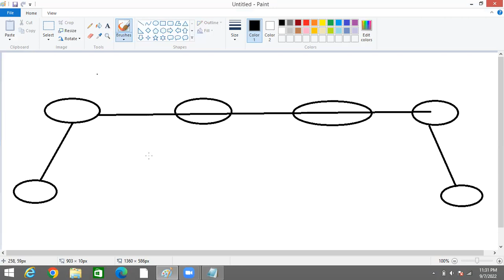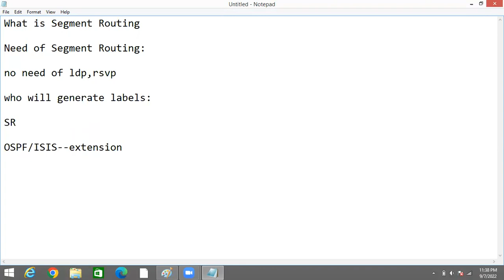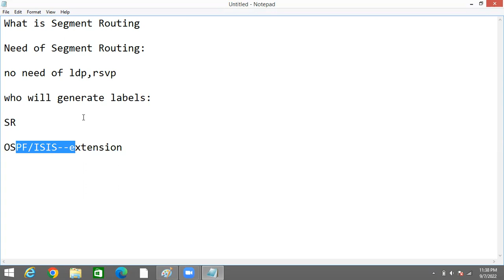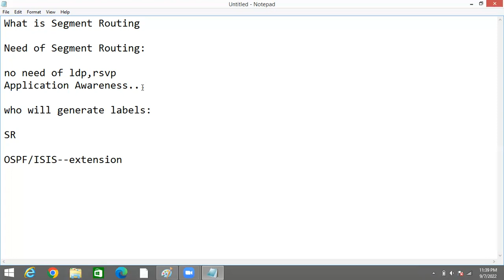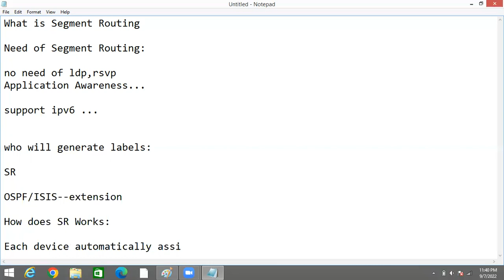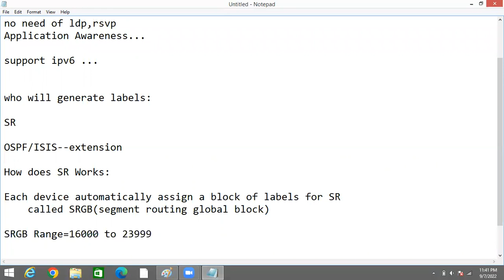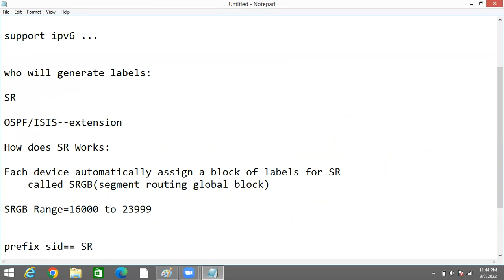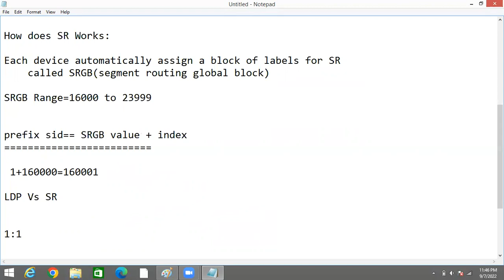SR-Part-1-Need of Segment Routing-working,Prefix-Sid||Node Sid|| SRGB ||LDP Vs SR||Adjacency SID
No need of extra protocols (incase of SR)
No need of LDP
No need of RSVP (MPLS TE)
Router having alot of overhead with ldp/rsvp and their prospective configs.

SR--
Each box automatically assign a block of labels for SR called SRGB
Prefix Sid/Node SID=SRGB Value & index
Adjacency SID comes in TE And his labels will not from SRGB values, yet labesl will assigned from remanining labesl